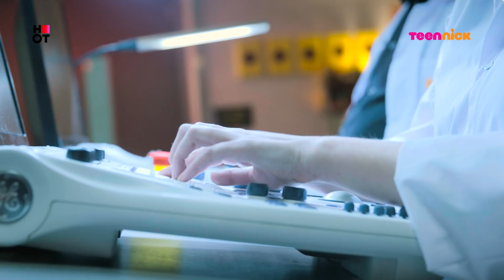פוראבר: סטיבן כבר לא ילד | הרגעים הגדולים | טין ניק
פוראבר | ימים א'-ה' בטין ניק, ערוץ 81 בהוט